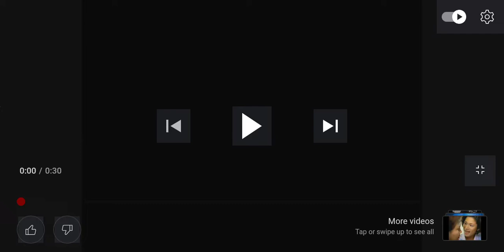NEW! Vaseline Photo Lipid Shampoo with Ms. Heart Evangelista TV Commercial | 2002 30's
For healthy scalp and hair

Unilever 70 Years in the Philippines

Philippines Throwbacks TV Commercials